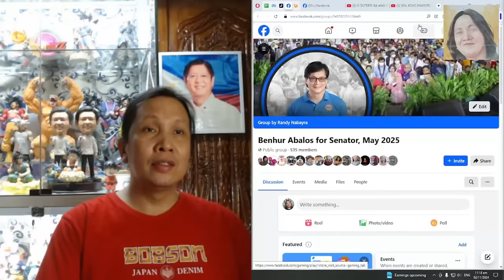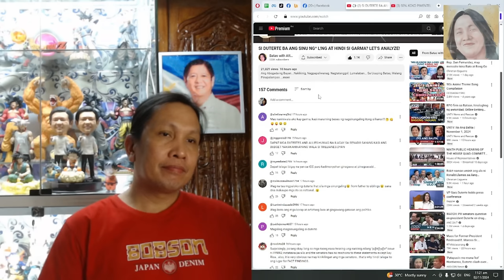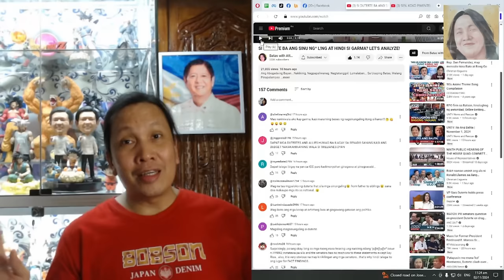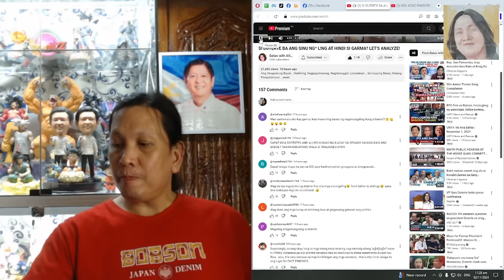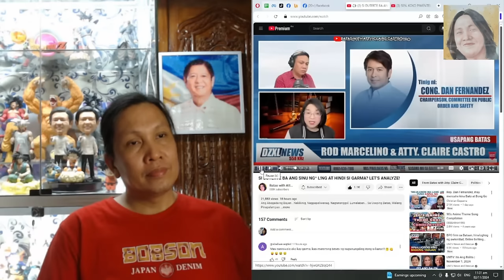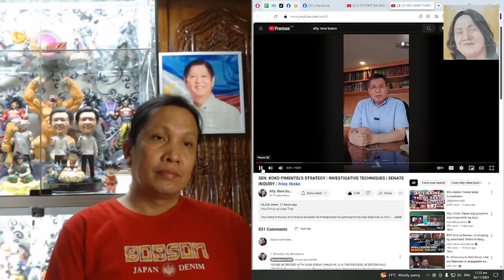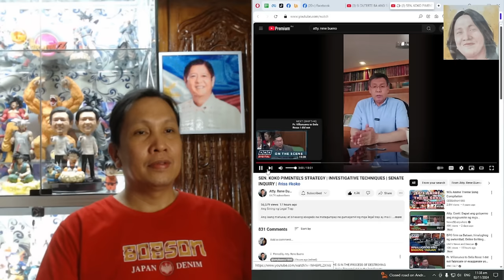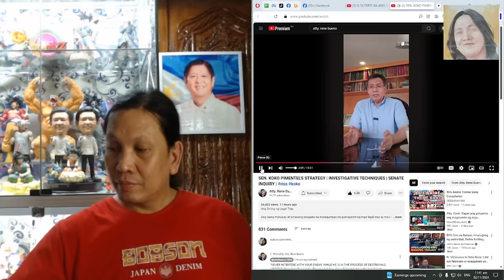NAGSISIN*NG*L*NG TALAGA ITONG SI RODRIGO DUTERTE